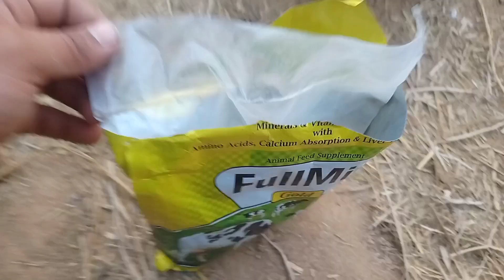neaaaaa 🔥🔥🔥🔥 kanta kari lagla eta